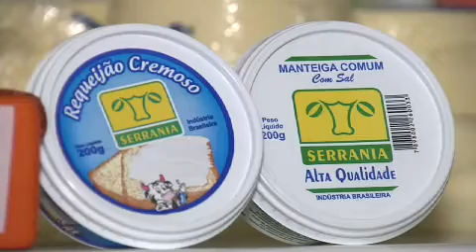Terraviva DBO na TV – Programa do dia 13/10 (completo)